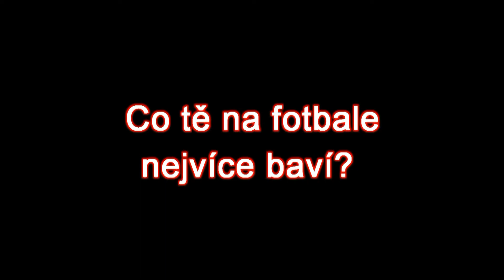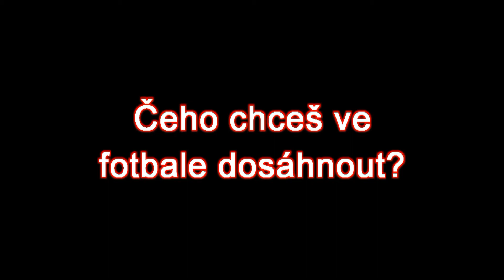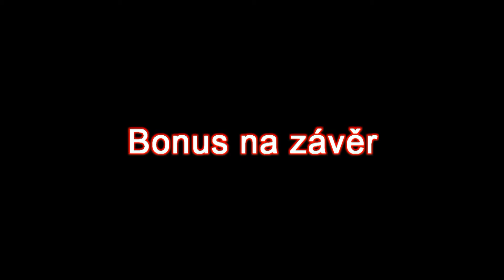Petra Divišová, SK Slavia Praha, 30.8.2013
Propagační rozhovor pro FAČR. Petra Divišová, česká reprezentantka a útočnice žen SK Slavia Praha.